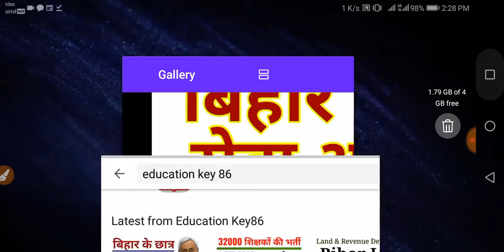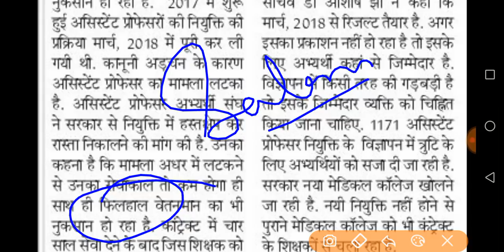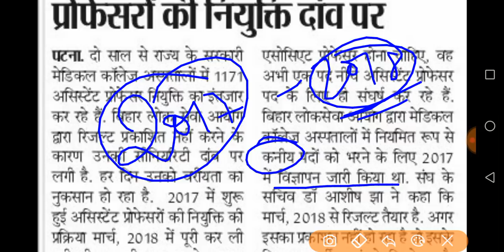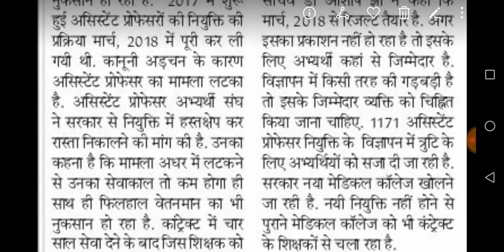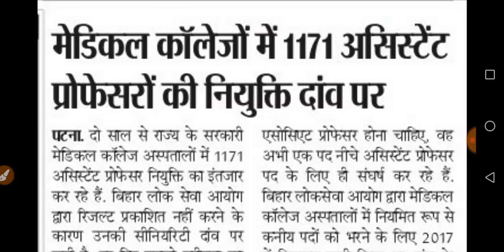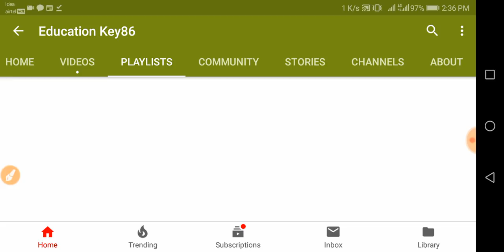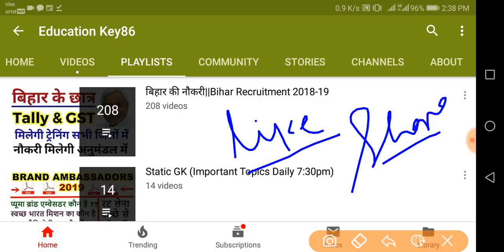bihar medical assistant professor |Latest News| Result |Cut off |medical assistant professor salary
bihar medical assistant professor  | Latest News| Result | medical assistant professor exam

bpsc assistant professor salary

bpsc assistant professor vacancy 2019

bihar assistant professor cut off

"upsc medical officer exam "

medical assistant professor

"bihar bpsc latest news "

bihar medical college cut off 2018

1.

2.

4. Beltron Bihar 2019 (Computer Quiz video)

5. History (NTPC | RRB JE 2019 |SSC Exam 2019 | Bihar Exam| UP Exam 2019 video Link)

6.Geography (NTPC | RRB JE 2019 |SSC Exam 2019 | Bihar Exam| UP Exam 2019 video Link)

7. Polity (NTPC | RRB JE 2019 |SSC Exam 2019 | Bihar Exam| UP Exam 2019 video Link)

8. March 2019 current affairs 2019 video

9. February 2019 Current Affairs 2019 video

10. January 2019 Current Affairs video

11. Static GK 2018-19( All Exam)